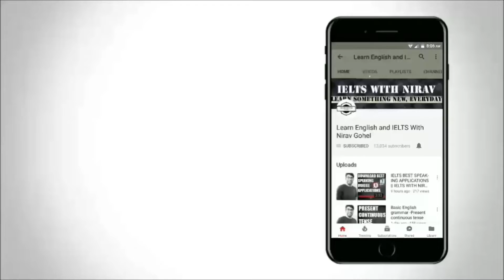4 tips to Clear your SINGULAR vs PLURAL confusion in IELTS listening exam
In this video you will get singular vs plural tips for IELTS listening exam.  On and average each student is loosing 2 marks in IELTS listening exam  just because of singular and plural mistake.  In this video you will get 4 tips to avoid singular and plural mistakes in IELTS listening exam.

Tip-1
Check your subject.
If you have subject from HE/SHE/IT - place s after verb.

TIP- 2
Check your own answer

Tip- 3
Read your question properly.

Tips 4
Listen speech very carefully.

Follow these 4 tips in IELTS listening exam to save your 2 marks. These tips will help you a lot.

Download Flipkart Mobile Application to buy books.

For more updates like my fb page -
Facebook.com/ieltswithniravgohel